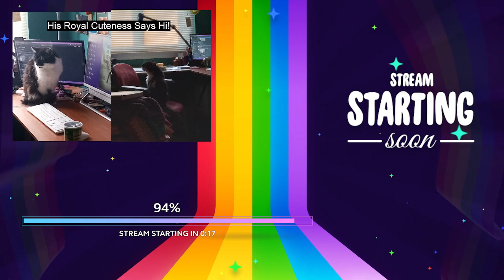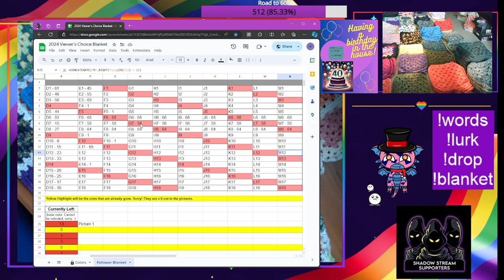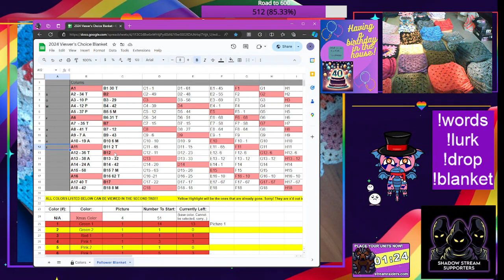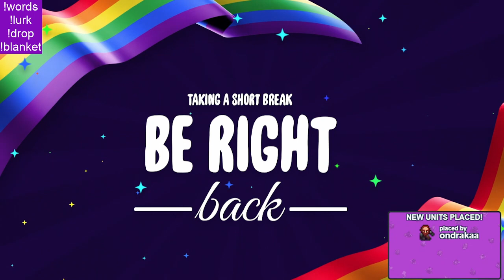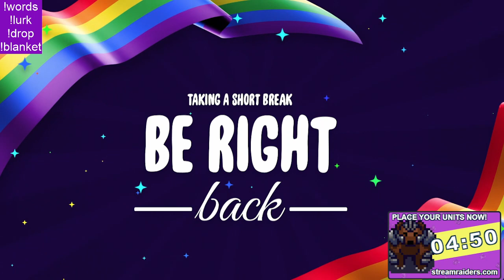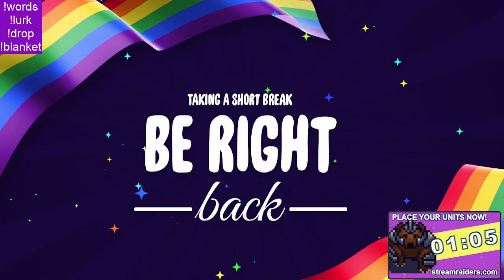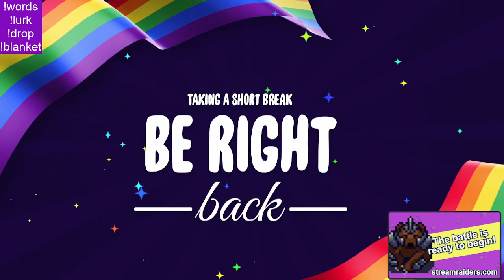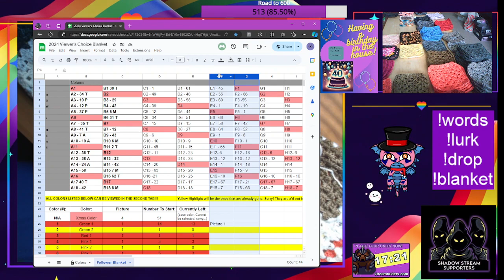5/8: Follower Blanket: Day 2 !blanket !sr